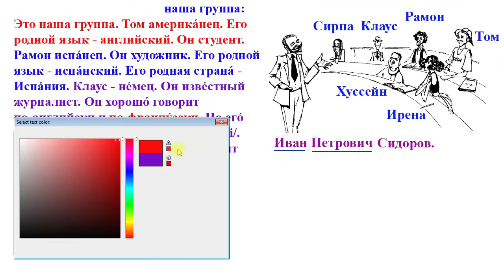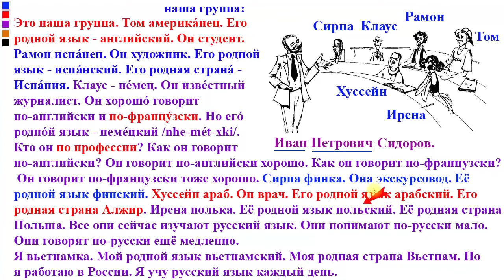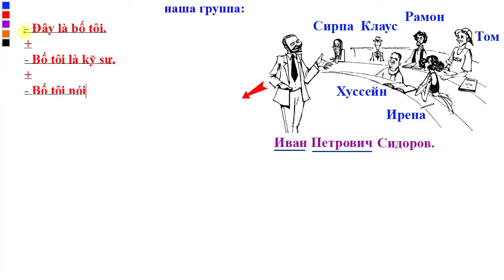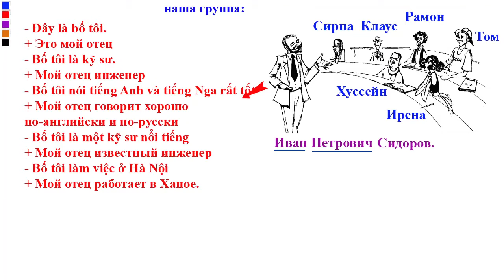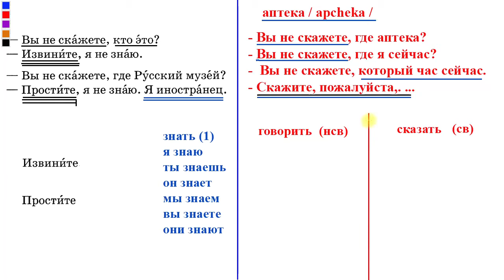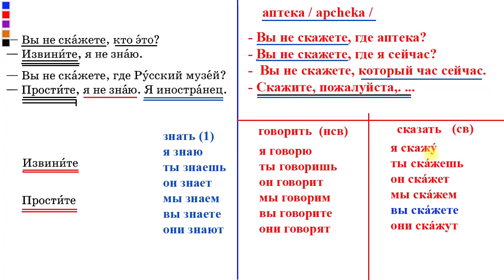Bài 9: Học tiếng Nga cơ bản khóa 1 | Phương Hoa | Thầy Hoàng dạy Online 1:1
💥► Clip name: Bài 9: Học tiếng Nga cơ bản khóa 1 | Phương Hoa | Thầy Hoàng dạy Online 1:1